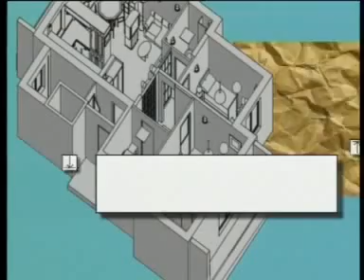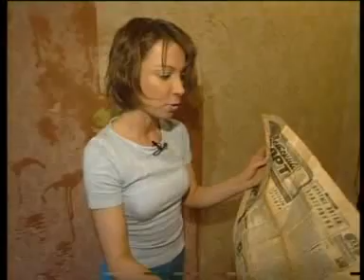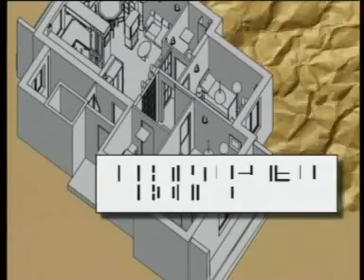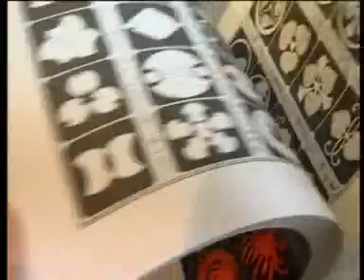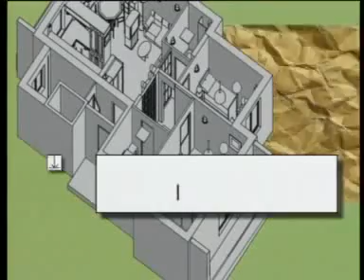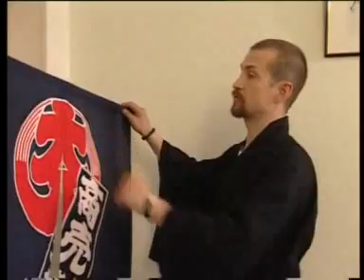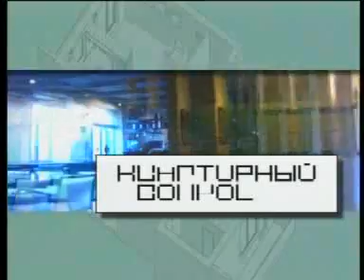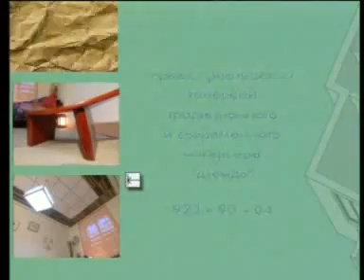Япония для бизнес вумен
оформили комнату в традиционном японском стиле. Циновка на полу, маленький столик для чаепитий, прямоугольные фонарики и, конечно же, бамбуковые стебли